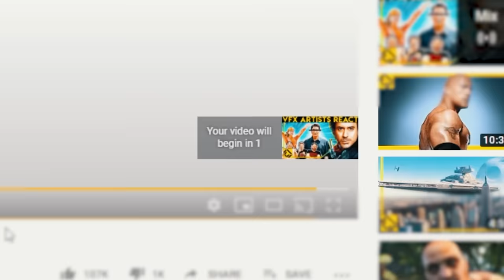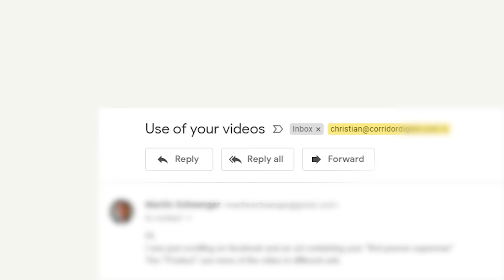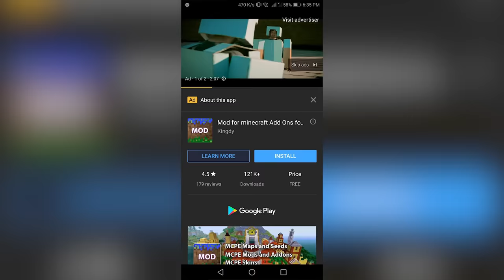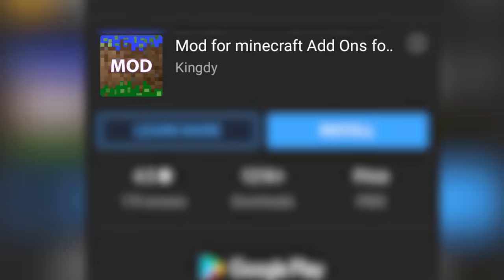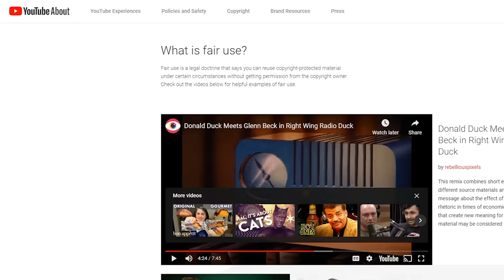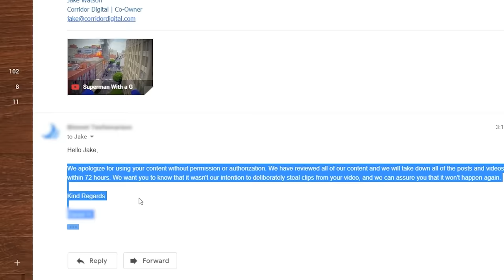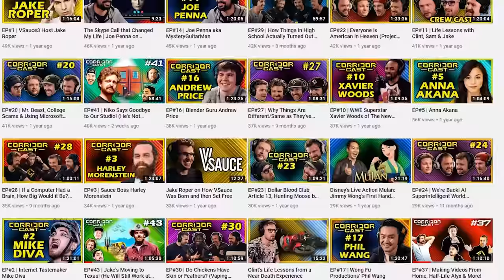How Big Tech Profits off our Stolen Videos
This Episode ►
Jake and Niko seek justice in a social media landscape that rewards video thieves!